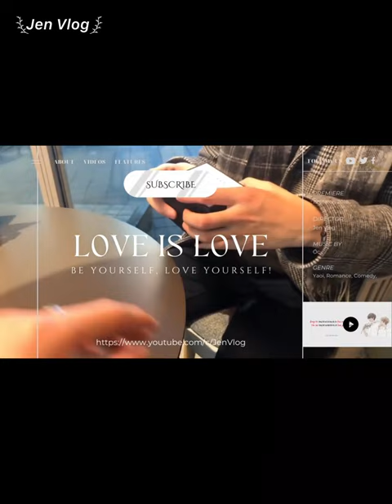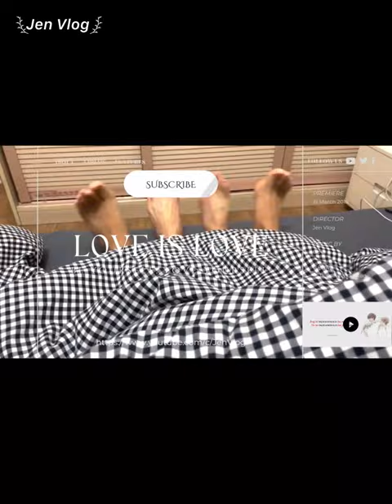[Engsub/BL] My boyfriend's reaction when I care about others | Chen Lv & Liu Cong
Chen Lv/ Trần Luật: @Clv陈律

Jen Vlog